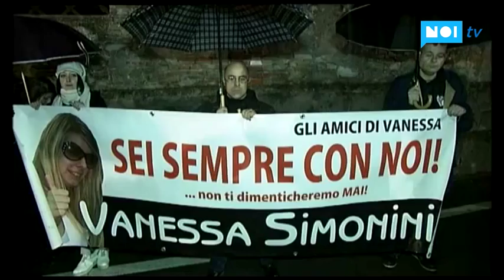La pioggia non ferma la fiaccolata di Gallicano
GALLICANO - La pioggia battente che è scesa per tutta la serata a Gallicano ha condizionato ma non impedito lo svolgimento della 38° edizione della Fiaccolata che si svolge nel centro garfagnino.

NoiTv